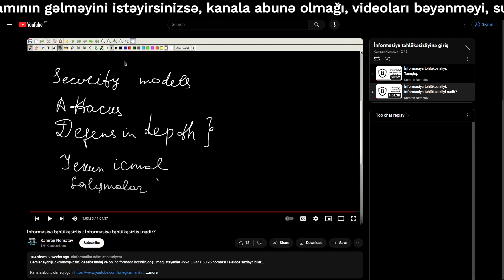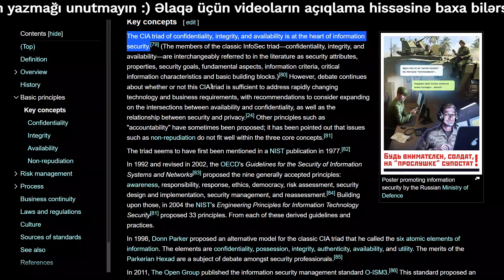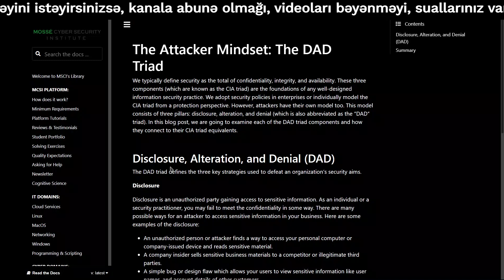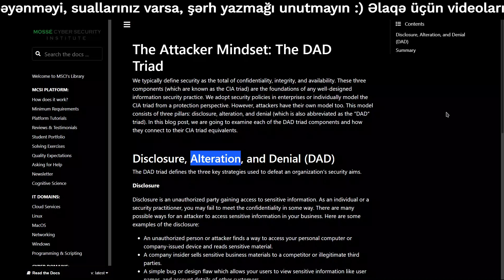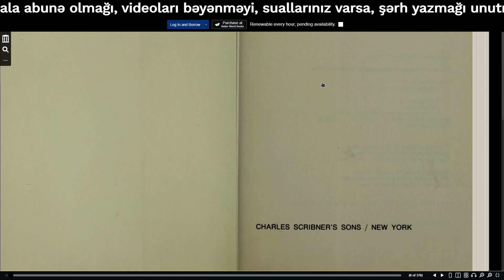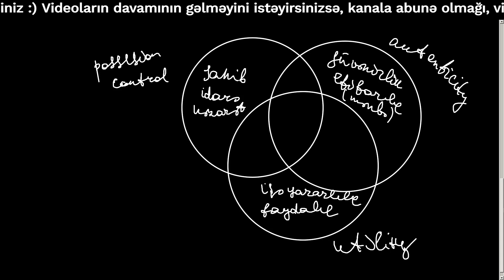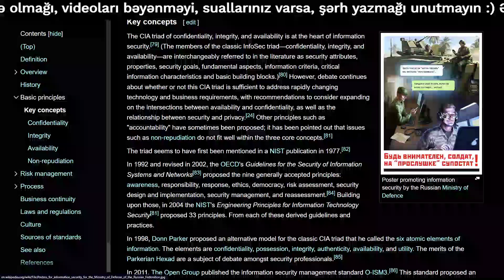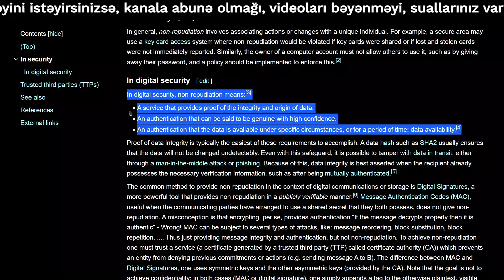İnformasiya təhlükəsizliyi: Təhlükəsizlik modelləri.